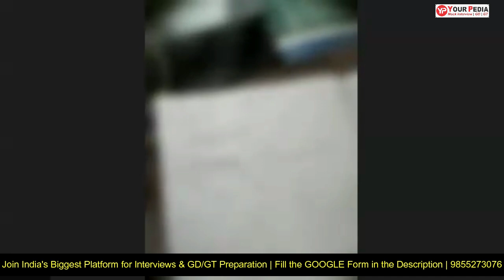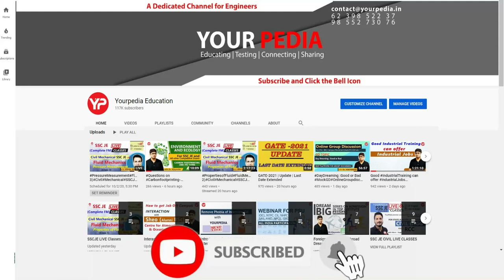Fluid Mechanics Technical Snap for IOCL, Engineer/Officer | Mechanical Engg. | Start Preparation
Fluid Mechanics Technical Snap for IOCL Engineer/Officer Interview | IOCL | Mechanical Engineering | IOCL Interview & GD|GT Guidance & Preparation with YourPedia

-Interested candidate to prepare for IOCL GD | GT & interviews, fill the Google form: